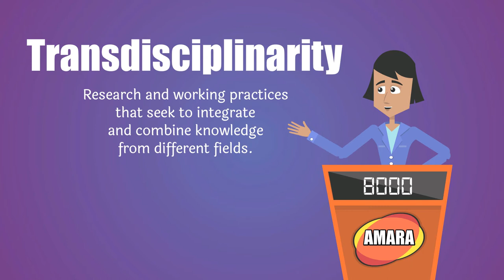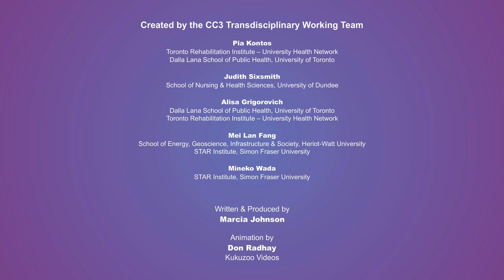Transdisciplinarity | Kukuzoo Videos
Hi! We make short Animated Videos for Organizations & Influencers of all shapes.